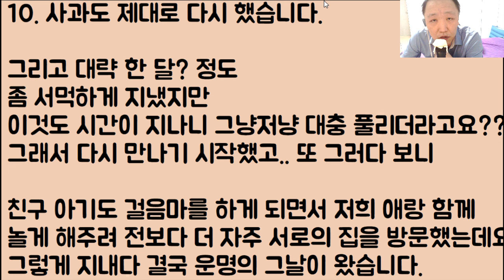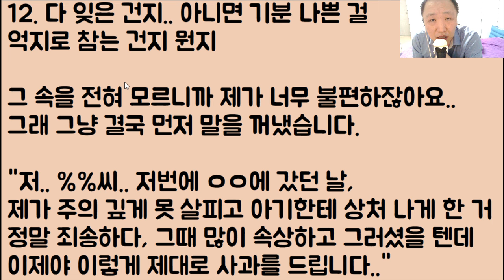[도랏?ㅋㅋ🤪🤪] 야 우리 00이 아빠 지금 화났다고 너 이거 어쩔 거냐고!!! / 아니 그래서 뭐? 뭐 어쩌라고? 니냔 남편이 도대체 뭔데?ㅋㅋㅋㅋ